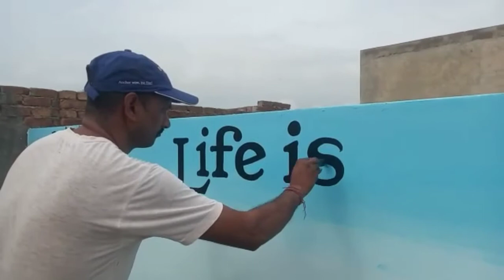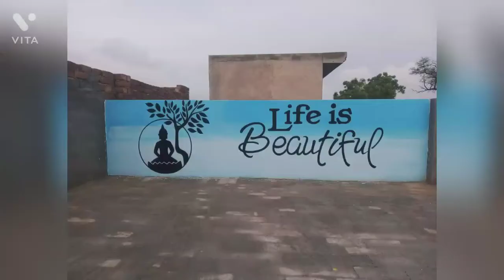life is beautiful